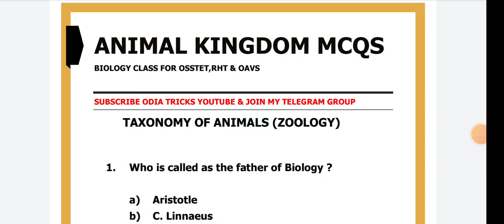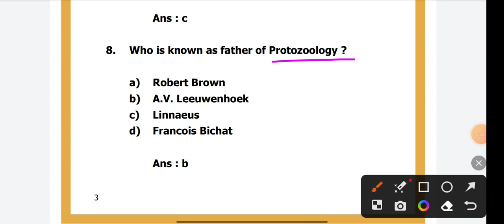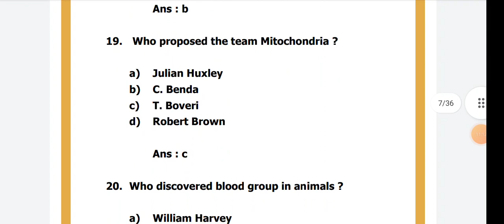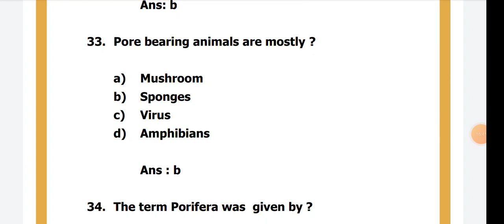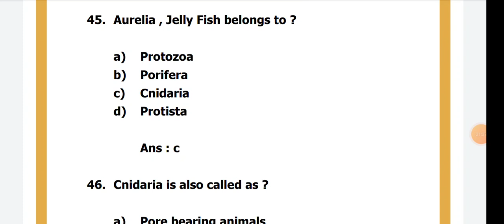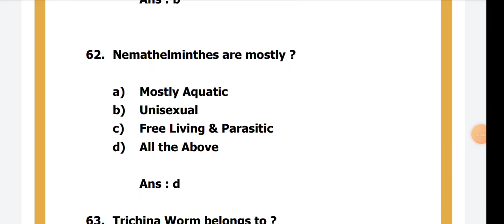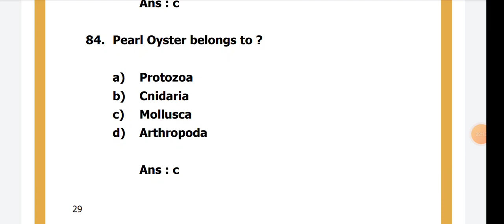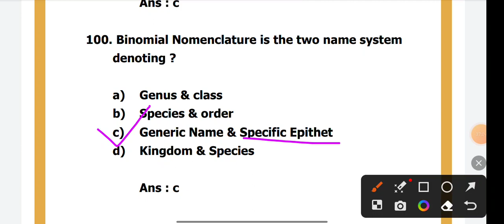Target 👉 RHT 2023 || 100 Zoology MCQs || Animal Kingdom || Biology || OSSTET CBZ Class || TGT CBZ